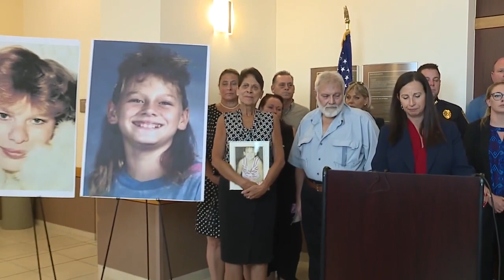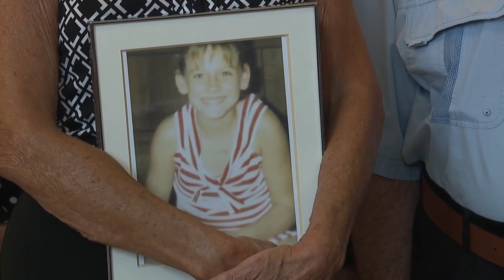Judge sentences Joseph Zieler to death for 1990 Cape Coral double murder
Judge Robert Banning sentenced Joseph Zieler to death for killing an 11-year-old Robin Cornell girl and her babysitter 32-year-old Lisa Story in Cape Coral back in 1990.